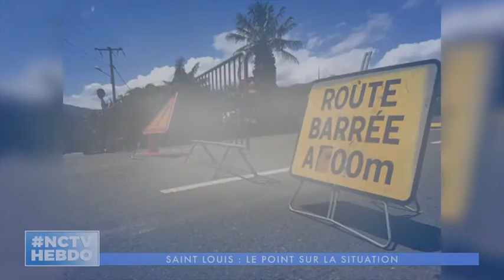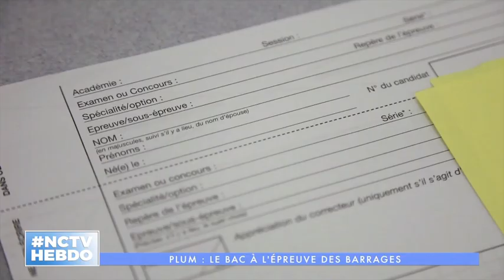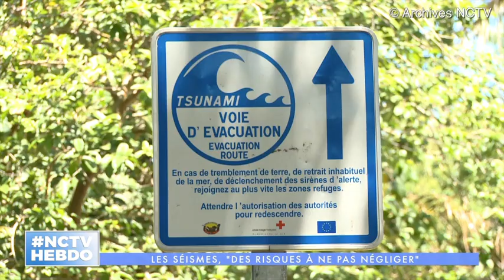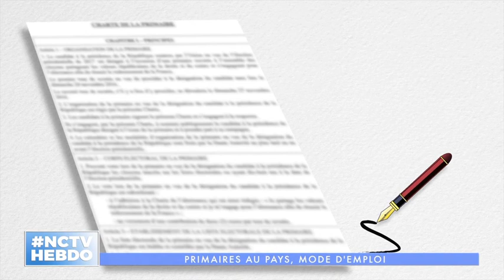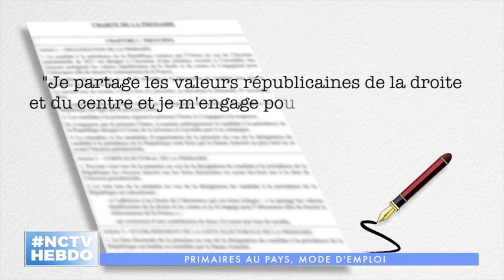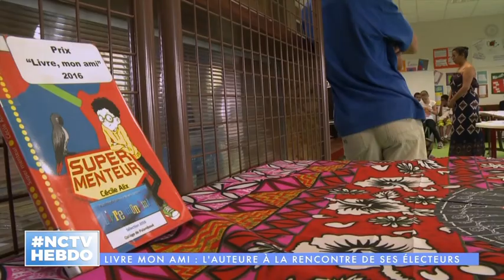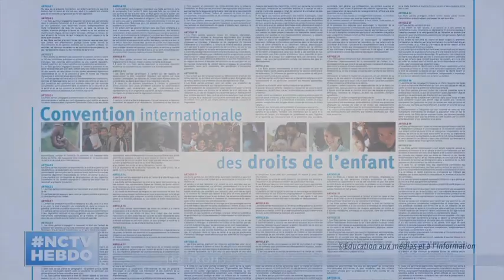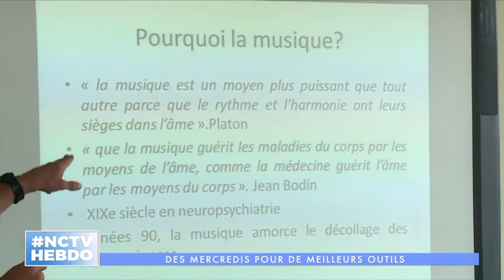NCTV HEBDO DU 18/11/2016